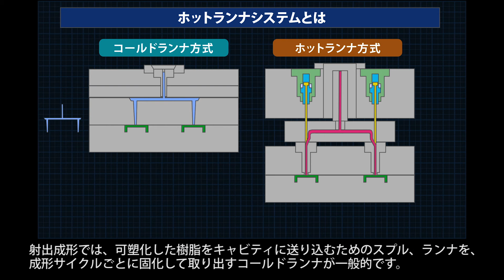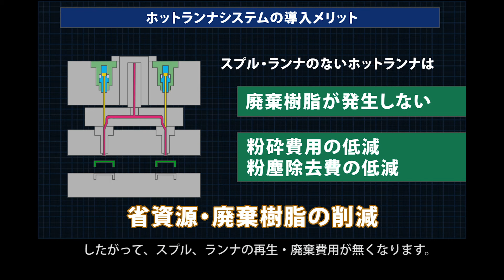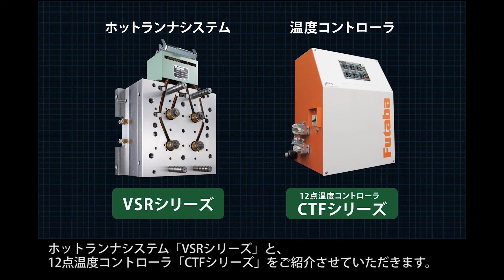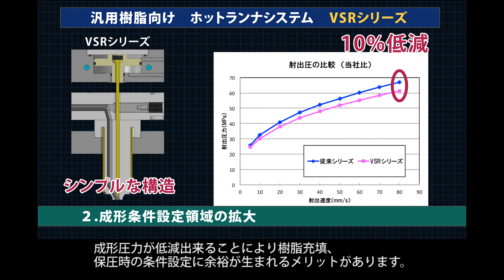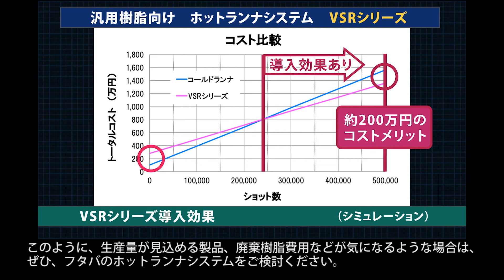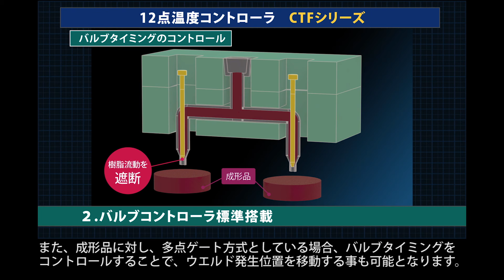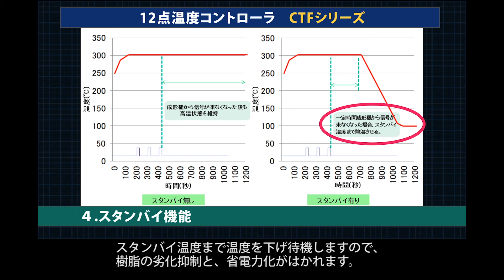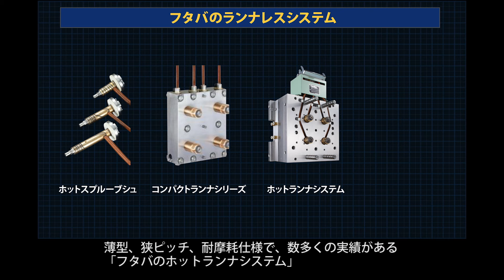汎用樹脂向けホットランナVSRシリーズと12点温度コントローラ紹介